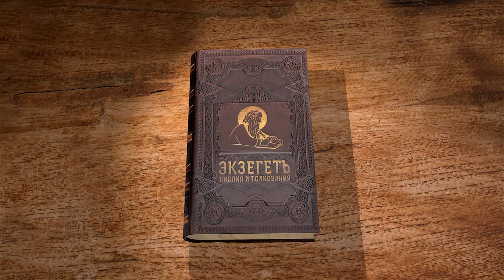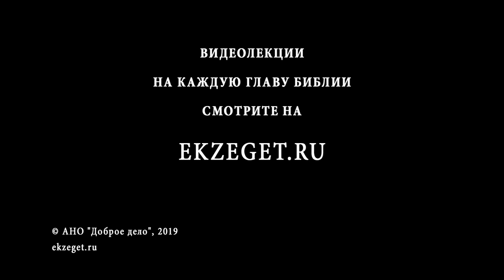Евангелие от Матфея. Глава 23. Андрей Солодков. Новый Завет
В сегодняшней лекции Андрея Солодкова. мы прочитаем 23-ю главу Евангелия от Матфея.
Спаситель предупреждает Своих учеников о книжниках и фарисеях.
Им дан было от Господа, через Моисея, закон Божий, который они не исполняют.
Спаситель учит апостолов, чтобы они не возвышали себя, а, наоборот, смиряли.
Христос в 23-й главе Евангелия не однократно говорит: "Горе вам, книжники и фарисеи, лицемеры. " За то, что они часто искажают Закон Господа.
Книжники и фарисеи часто показывают себя внешне набожными и богобоязненными, но совершают напоказ ритуалы. Не это хочет от нас Бог.
А самое главное, если сердце наше — это жертвенник, то те мысли, которые мы туда через разум погружаем, это и есть золото, о котором говорил Спаситель.
Отцы этих фарисеев и книжников уничтожили многих пророков, которых им посылал Господь.
Они поменяли ценности местами. Вместо того, чтобы думать о душе, о вечной жизни и о спасении, на первое место они стали ставить деньги, власть и корыстолюбие.